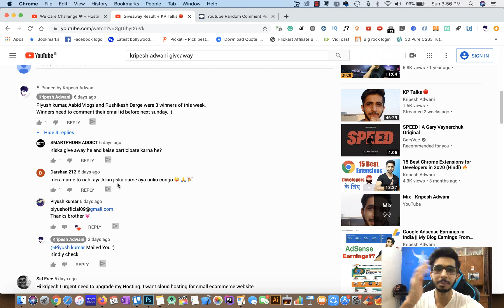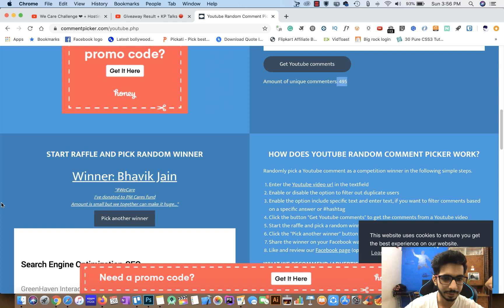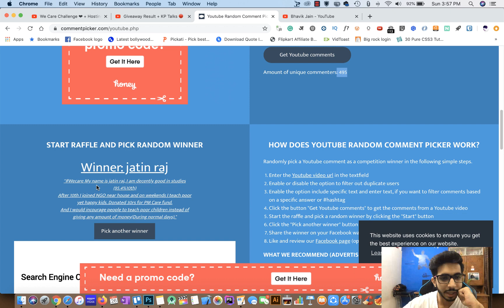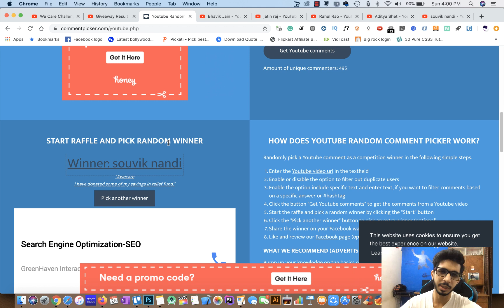Hosting Giveaway Winners (Part 2)